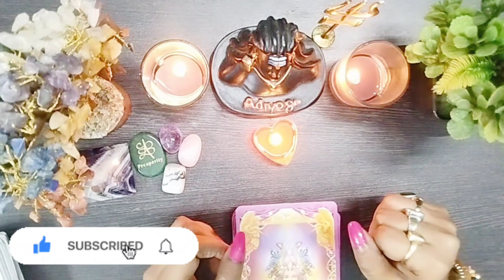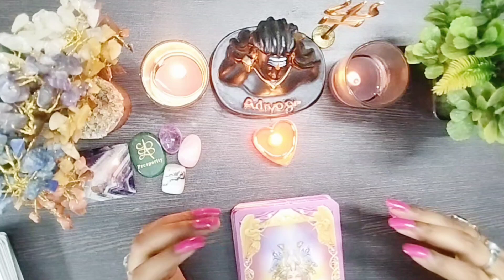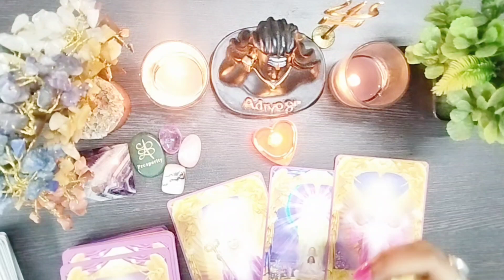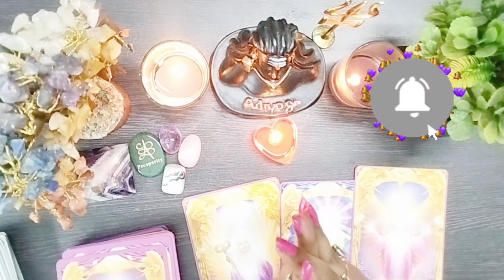11:11🌈ANGEL Message & GUIDANCE💫💎What YOU need to KNOW for CURRENT SITUATION💎TIMELESS Tarot Reading✨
11:11🌈ANGEL Message & GUIDANCE💫💎What YOU need to KNOW for CURRENT SITUATION💎 TIMELESS Tarot Reading✨

💕Thanks for stopping by! Welcome to The Divine Instrument ☀️This is Swati Jaiswal  💐 I hope you enjoy your reading ❤️

💕THIS IS A GENERAL READING WHICH MAY OR MAY NOT RESONATE WITH YOU SO PLS TAKE WHAT BEST RESONATES WITH YOU AND LEAVE THE REST..

Deep gratitude 💐
Let's spread love and harmony ☺️ Be the change!
Love & Light ❤️
Swati Jaiswal